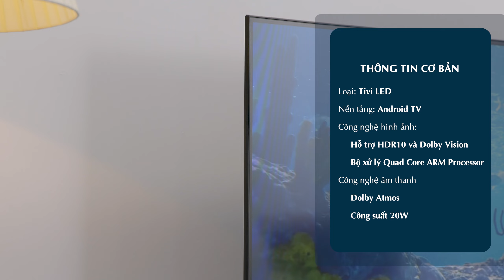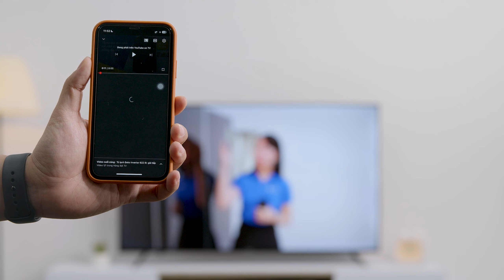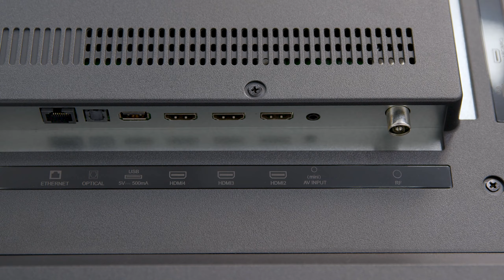TIVI Android của Nhật sắc màu rực rỡ mà giá hấp dẫn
Tham khảo thông tin chi tiết và giá bán sản phẩm tại đây

Chiếc Tivi đến từ thương hiệu Nhật Bản, Sharp đã được khẳng định chất lượng. Tuy ít công nghệ hiển thị, nhưng khả năng hiển thị màu sắc vẫn rất rực rỡ, nịnh mắt.

00:00 Tivi ít công nghệ nhưng hiển thị rực rỡ
00:10 Thông tin cơ bản của Tivi Sharp
00:28 Vì sao là Android TV Sharp?
00:50 Công nghệ hiển thị
01:28 Trải nghiệm hiển thị
02:48 Màu sắc sống động, rực rỡ
03:45 Công nghệ và trải nghiệm âm thanh
04:45 Tiện ích và tính năng
05:20 Thiết kế sang trọng
05:46 Tivi này dành cho ai?
06:33 Xin chào và hẹn gặp lại